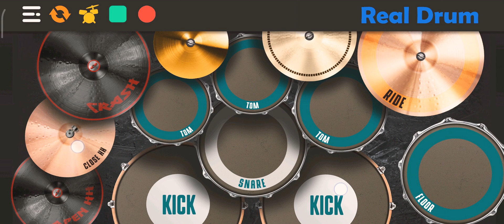LISA - 炎 "Homura" || Ost Kimetsu No Yaiba The Movie : Mugen Train || Real Drum Cover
Hello 👋
This time I want to show the Drum Cover from Anime Kimetsu No Yaiba The Movie MUGEN TRAIN and a song performed by LISA - HOMURA.

 Sorry if there is a slight error due to my device which is low in specifications, it will be a bit delayed hehehe😅

[Song Information]
Artist : LISA
Title : Homura